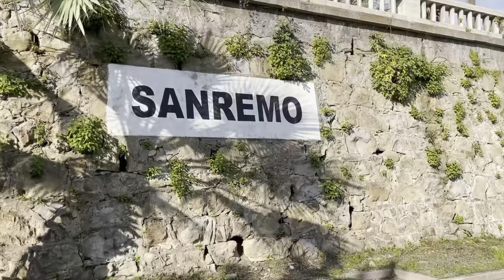Scopriamo insieme Sanremo...Chiesa Ortodossa, pigna, santuario e altro - Liguria in camper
Ciao, benvenuti su questo nuovo video che parla dei nostri viaggi.
Oggi siamo stati a Sanremo, la città dei fiori, molto conosciuta per l'omonimo festival della musica.
Abbiamo iniziato la giornata con una bella passeggiata, raggiungendo il Forte di Santa Tecla, dove abbiamo pranzato sugli scogli, accompagnati da un bel sole caldo ed il rumore del mare.
Proseguendo per la via del centro, si trova il maestoso casinò ed il famoso teatro Ariston, dove ci siamo soffermati per la merenda prima di andare a visitare la Chiesa Ortodossa Russa.
La mattina seguente ci siamo immersi nella pigna, il centro storico, che porta al Santuario della Madonna della Costa.

📌Segnalibri:
0:00 intro Sanremo
1:20 apertura Sanremo
2:15 sigla
2:26 passeggiata mattutina
3:20 colazione in camper
4:01 andiamo in centro Sanremo
5:05 pranzo al mare
5:25 drone
6:19 porto vecchio
6:46 via Matteotti
7:05 teatro Ariston Sanremo
8:00 statua di Mike Buongiorno
9:00 casinò di Sanremo
9:21 chiesa ortodossa russa di Sanremo
12:10 drone by night
14:12 nuova giornata a Sanremo
14:38 andiamo a visitare la pigna, il centro storico di Sanremo
16:30 chiesa di san Costanzo
17:06 giardini Regina Elena
17:50 Santuario Madonna della Costa
!8:40 Saluti da Sanremo